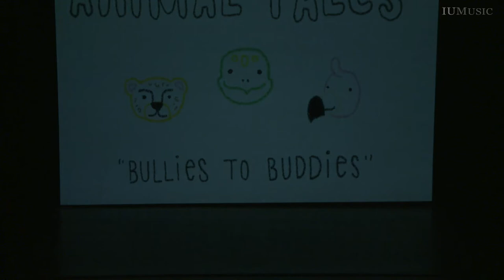Jacobs School 2022 Composer Collaborative Choreography Project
IU Jacobs School of Music Ballet Department and the Student Composers Association present: The Choreography Project Composer Collaborative

Music composed and performed by students of the Jacobs School of Music, April 27, Musical Arts Center
Sasha Janes, Coordinator
Alice Trent, Lighting Designer
Ari Schwartz, Music Coordinator

Bullies to Buddies Community Ballet
Evan Fontaine - Overture
Hippocrates Cheng/Brandon Silverman - Scene 1: Library
Alex Tedrow/Jayda Hazelett - Scene 2: Race
Seare Farhat/Zoe Gallagher - Scene 3: Grocery Store
Huan Sun/Sarah Knutson - Scene 4: Cascades
Dmitri Volkov/Mairead Moore - Scene 5: Movies

Bullies to Buddies Ballet Ensemble
Mara Goree, Flute (overture, scenes 1-3)
Miriam Tung, Flute (interlude, scenes 4-5)
Elena Prieto, Clarinet
Luca Robadey, Percussion
Anna Larson, Violin
Samantha Copeland, Viola
Cody Byrum, Cello

Dancers
Aram Hengen, Turtle
Carson Van Popering, Cheetah
Sarah Pfeiffer, Flamingo
Cameron Smith, Tiger
Allison Smith, Snake
Katie Zak, Goat
Tierney Solmo, Cow
Fletcher Barr, Dog

—Choreography Showcase—

Chit Chat
Trevor Zavac/Eli Diersing - Kinetic Course
Sebastian Sarre, Trumpet
Aislin Carpenter, Trumpet
Sydney Ballensky, French Horn
Megan Martin, Trombone
Erich Corfman, Bass Trombone
Dancers: Julie Fawcett, Grace Jaramillo, Audrey Osburn, Lucy Sheppard

Sunrise Moments
Alexander Toth/Elizabeth Barnes - big bleary beast beholds the cackling sunrise
Emma Westerfield, Flute
Xinyuan Wang, Violin
Alexander Toth, Piano
Dancers: Thomas Montgomery and Amanda Norcross

Timeless Waltz
Evan Fontaine/Sarah Lewis - Ballet for Flubarp Trio
Nathan Rakes, Flute
Jacob Kopis, Tuba
Julia Johnson, Harp
Dancers: Murray Mccormack and Brandon Silverman

Data Points
Daniel Nieberg/Sarah Knutson - Respirations
Brandon Trent, Saxophone
Zac Leung, Piano
Dancers: Eli Diersing, Allison Smith, Cameron Smith, Katie Zak